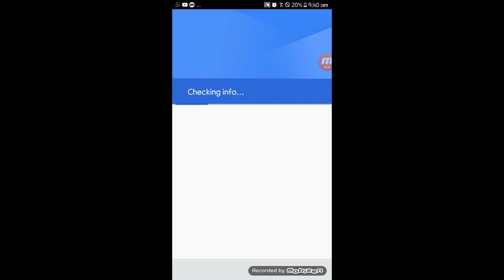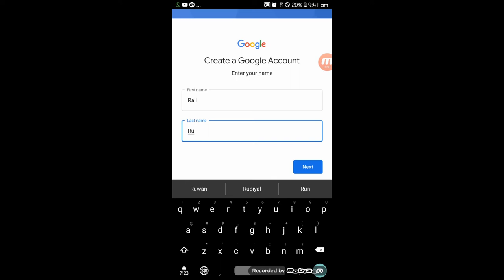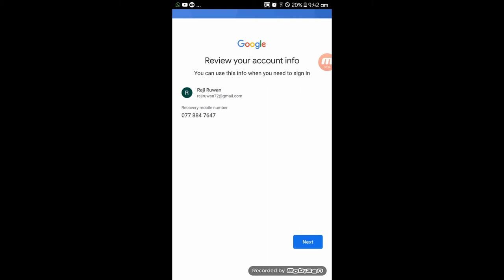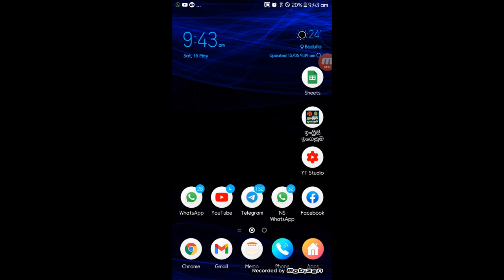Winwinlk එකට Gmail එකක් හදාගමු | Win My Life | Episode 08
Winwinlk  එකට Gmail එකක් හදාගමු | Winwinlk | SL Music Paradise | Episode 08

07. Winwinlk පරණ password එක වෙනුවට අලුත් password එකක් දෙමු | Winwinlk | SL Music Paradise | Episode 07

මීට අවුරුදු හතරකට පහකට කලින් Facebook එකෙන් YouTube එකෙන් සල්ලි හම්බ කරන්න පුළුවන් කිවුවාම ගොඩාක් අය විශ්වාස කළේ නෑ හිනා උනා. නමුත් අද Facebook group හදන් fan base / YouTube channel හදන් දැන් ඒවගෙන් සල්ලි හොයනවා. තව අවුරුදු තුන හතරක් යද්දී winwinlk ඒකත් එහෙම වෙනවාමයි ඒක අනිවාර්යයි. ජීවිතය ජයගන්න මගක් ඔබගේ ජිවිතයේ තවත් ජයග්‍රාහී හැරවුම් ලක්ෂයක් වෙනවා වෙනවාමයි.

දැනටමත් winwinlk එකට register වෙලා සිටින ඔබ පහත පියවරයන් අනුගමනය කර  සාර්ථකත්වයට පැමිනෙන්න...

WINWINLK  එකෙ  Rs100/= ක් pay කරාම ඔයාලට පුලුවන් මාසයක් පුරාවටම ලින්ක්  share කරල අලුතින් සාමාජිකයන්  SIGNUP කරන්න. වගේම product  share කරල ඒකෙන්  එන income  එක ගන්න.

පියවර 03,
අප ආයතනයේ ඉදිරි විස්තර දැන ගැනිමට පහත ලින්ක් 1න් winwinlk officer Telegram ගෘප් 1ට අනිවාර්යයෙන්ම  සම්බන්ධ වන්න.( telegram app එක playstor එකෙන් Download කර පහත ලින්ක් එකෙන් ගෘප් එකට සම්බන්ධ වන්න.)

පියවර 04,
Winwinlk තුල Online Business Presentation Meetings තිබෙන බැවින්, ඒ සදහා Zoom App එක අවශ්‍ය වේ. එය Download කරගන්න 👇 📺